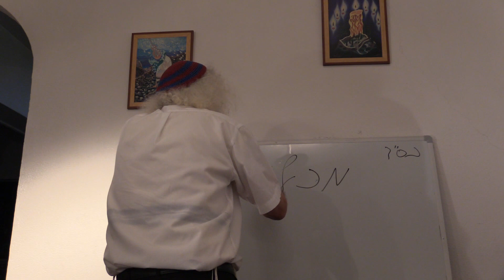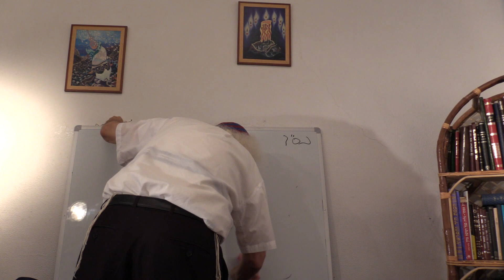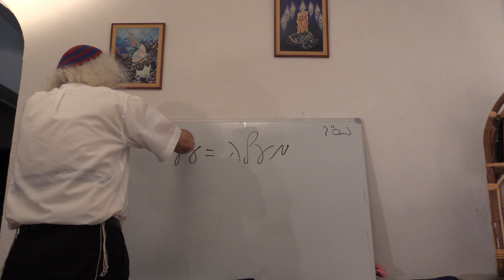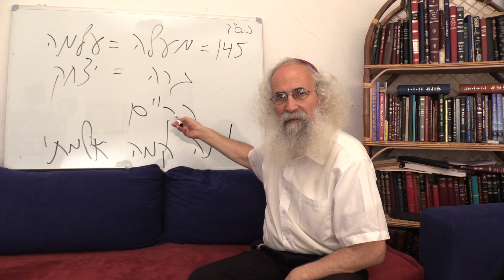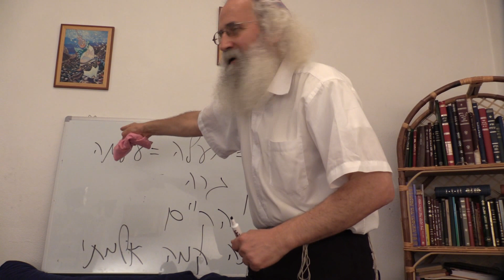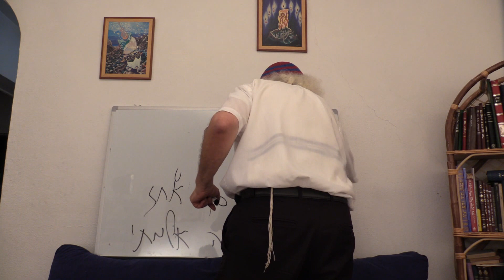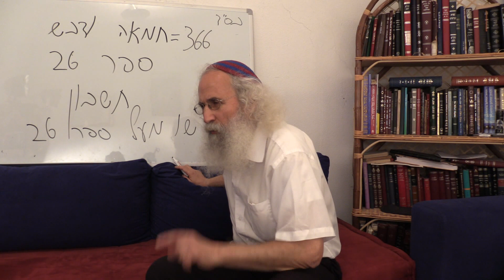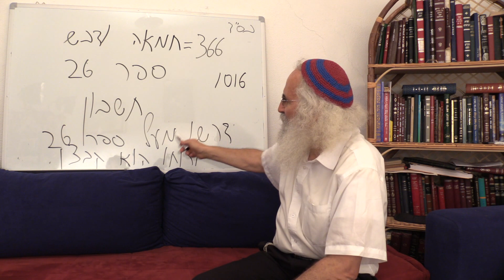Ariel Cohen Alloro - Emmanuel, Jesus and the fig tree - Part 11